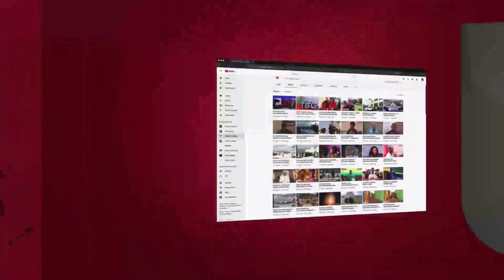"Tanatafuta MABILIONEA kama LAIZER NCHI NZIMA'' Shirika la MADINI LAAPA KUWASAIDIA WACHIMBAJI WADOGO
Tume ya madini nchini imetoa takwimu ya sekta hiyo na kuelezea mpango mkakati wa kuwasaidia wachimbaji wadogo ili waweze kushindana kibiashara na wachimbaji wakubwa. Pia tume imesema kuwa watafanya utafiti kujua hao wachimbaji wako wapi na changamoto zao ni zipi ili waweze kuwasaidia.